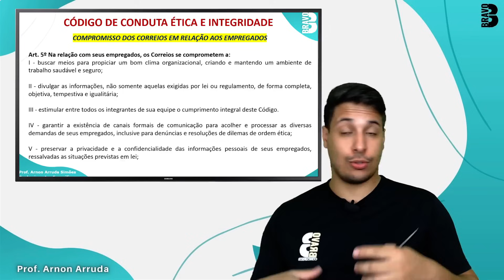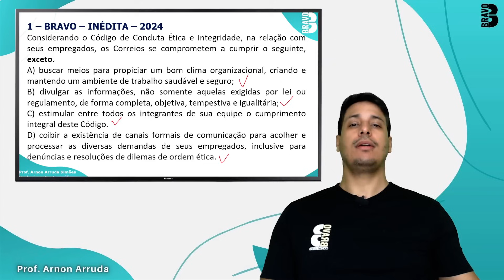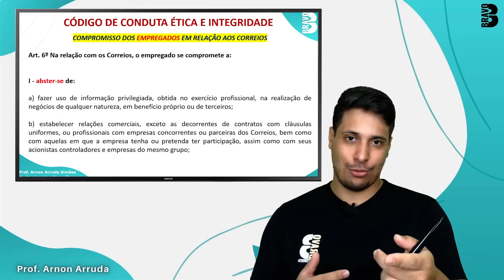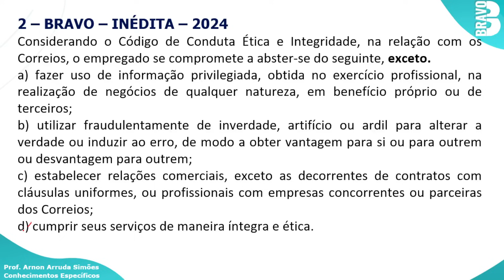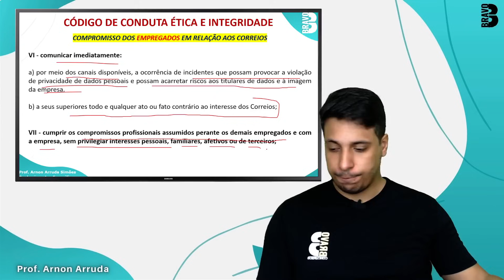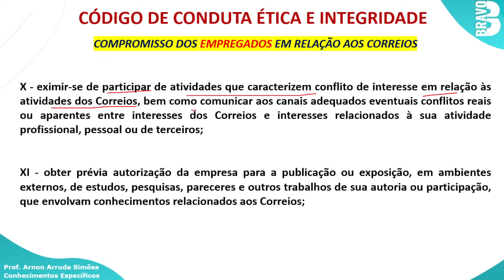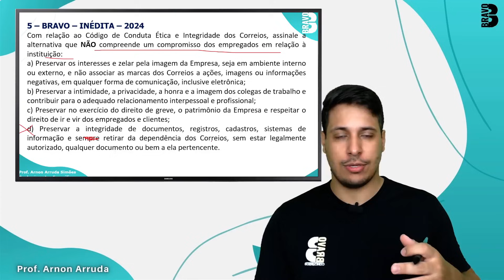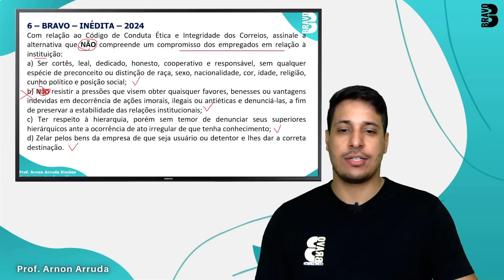CÓDIGO DE CONDUTA ÉTICA E INTEGRIDADE DOS CORREIOS | CONCURSO DOS CORREIOS 2024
Estude pelo Método Bravo e aprenda 3x mais rápido!